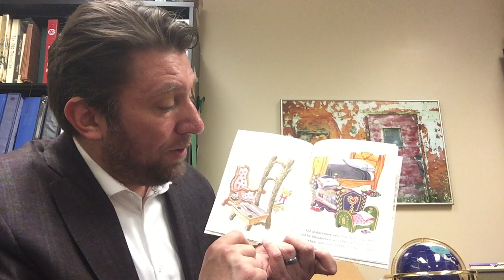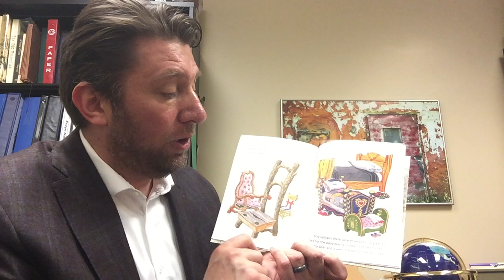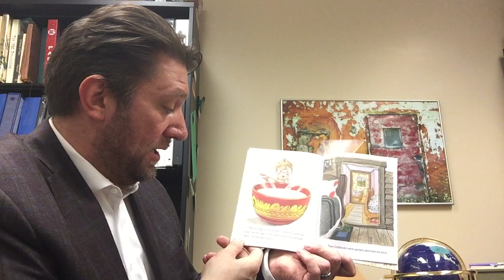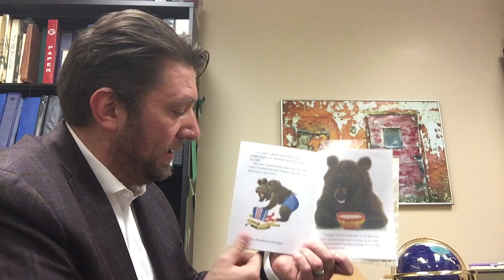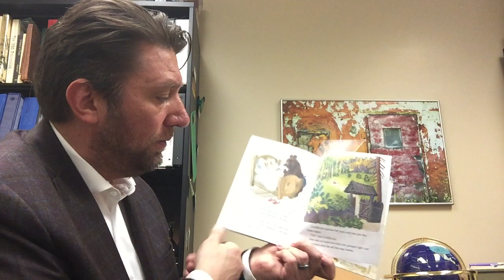Good Luck On Finals From Jeff Korpi Director Of Housing and Residence Life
Jeff Korpi, Director of NMU Housing and Residence Life, helps students relax during finals week by reading his favorite bedtime story.